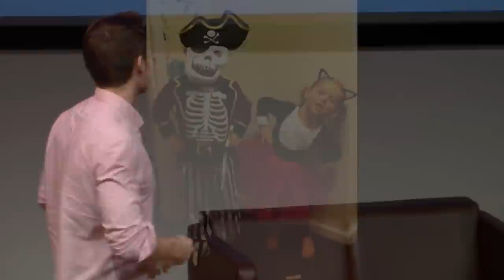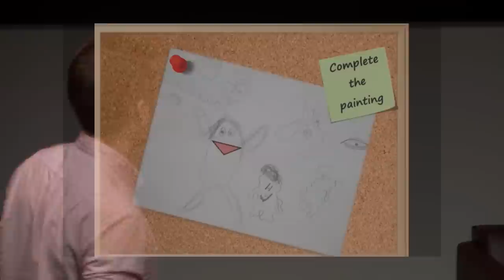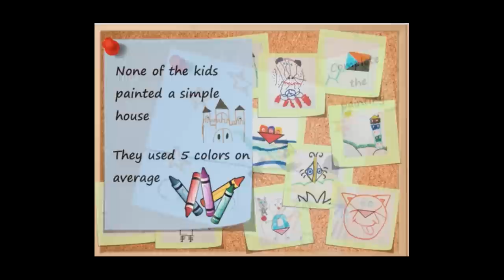Imagination: the power of creativity | Tom Bates | TEDxBournemouthUniversity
A creative mind is a mind full of magic. Imagination is the key to unlocking that magic. In this fascinating and insightful TED talk, Tom Bates; Author and Peak Performance Coach, provides key insights on unlocking the power of creative imagination, and explores how believing in the power of dreams can turn your optimism, energy and inspiration into big success.

Over the past 10 years Tom Bates has become a recognised pioneer in Peak Performance Coaching, creating and applying fast easy and accessible performance enhancing techniques to elite sport based on the science of psychology.

Tom's wealth of coaching experience in Sports Psychology & Coaching Sciences at National & International level has enabled him to apply cutting edge research to helping athletes, coaches and teams to achieve success and be at their best when it matters the most. Tom specialises in enhancing mental and emotional performance to create and sustain a supreme optimistic spirit and self-belief.

As well as working in elite professional sport, Tom also assists senior executives, managing directors and corporate teams through his executive coaching and leadership business programmes.

During these workshops and meetings Tom works to engage, stimulate and inspire thought provoking leadership principles through focusing exclusively on the ‘management of self’.